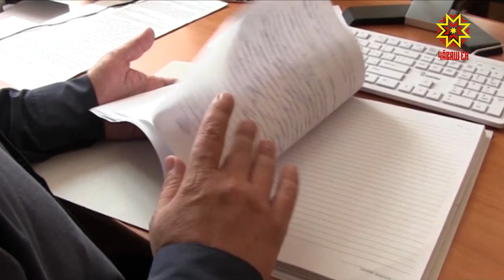В Чебоксарах суд вынес приговор фитнес-тренеру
«Тягать железо» – в это выражение фитнес-тренер из Чебоксар вкладывал свой смысл. Осенью прошлого года мужчина был задержан за кражи могильных оград. На даче злоумышленника полицейские изъяли шесть тонн металла. Но для реального лишения свободы подсудимого этого оказалось недостаточно. Какое наказание назначил суд - в репортаже  моих  коллег из пресс-службы МВД по Чувашии.